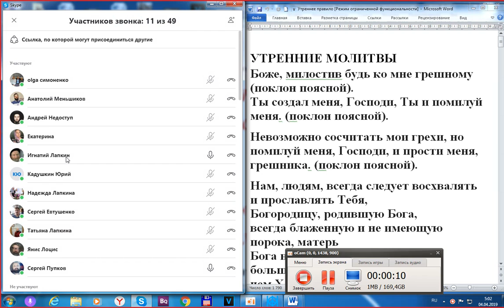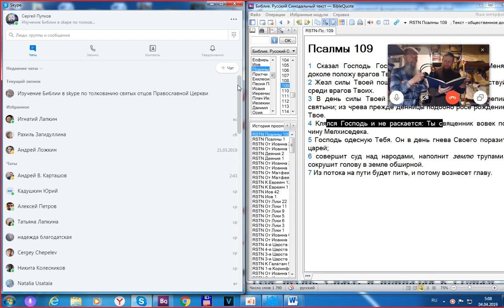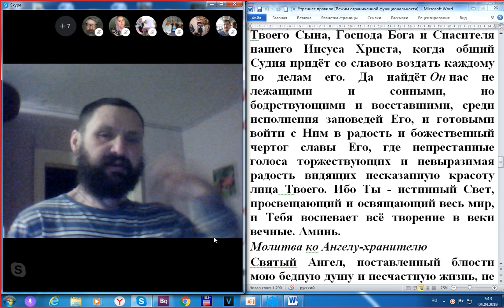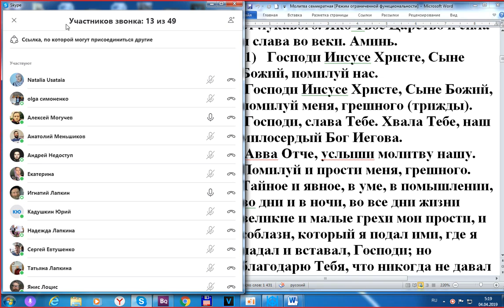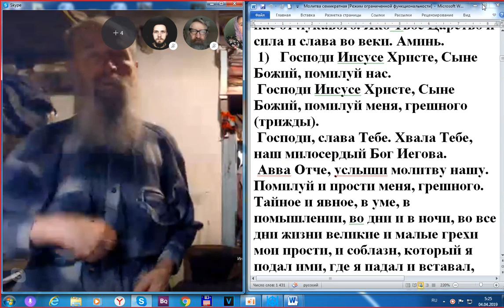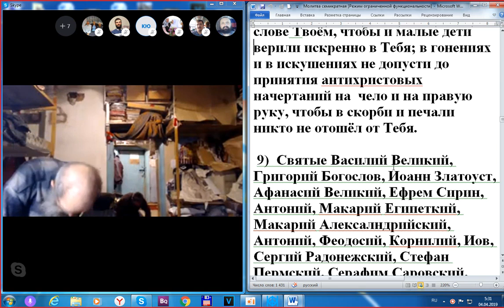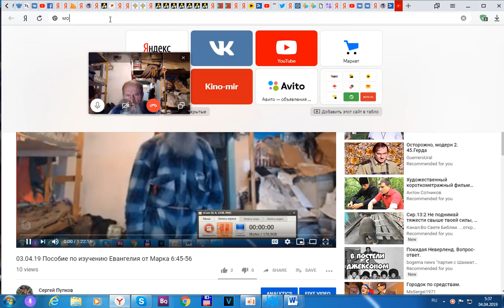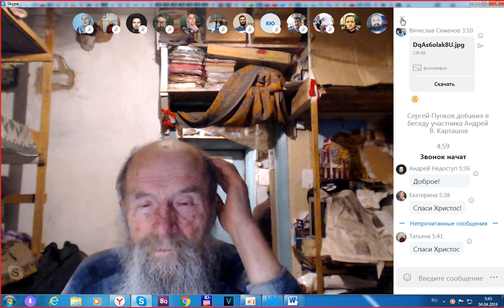04-04-2019 Молитва стопоклонная с Игнатием Тихоновичем Лапкиным.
О разных молитвах: здесь очень хороший пример того, как надо молиться о начальствующих, о правителя, о врагах, о заблудших, которые воспитывают детей неправильно.